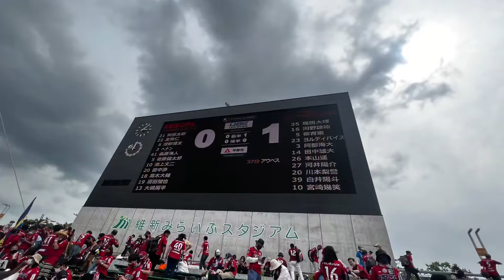ファジアーノ岡山 山口戦 2022．06.12